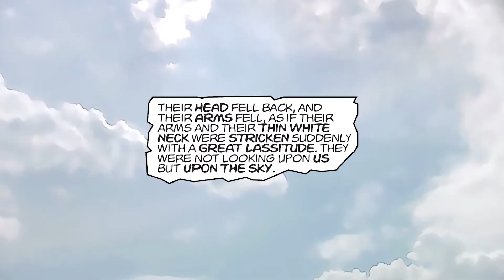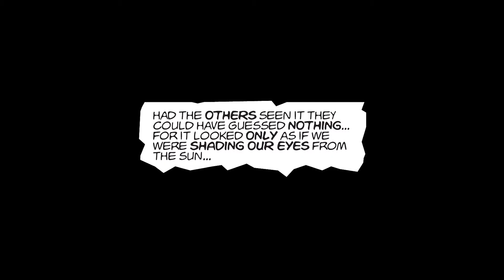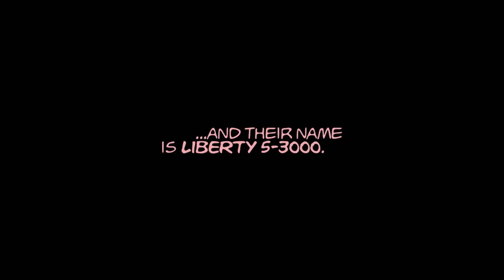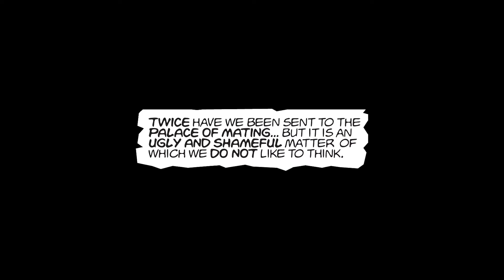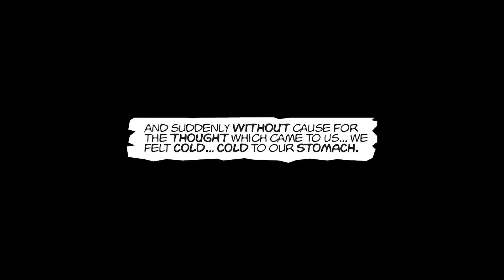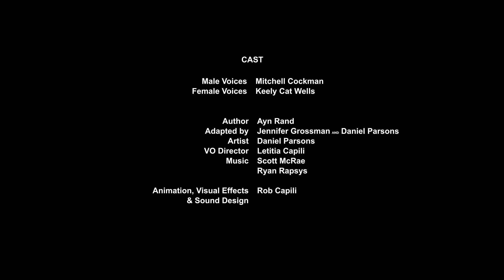Anthem: The Graphic Novel (Episode 5)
“One of the most important books ever written on the power of individuality and the threat of unchecked governmental power.”

WATCH Anthem by Ayn Rand like you've never seen it before!